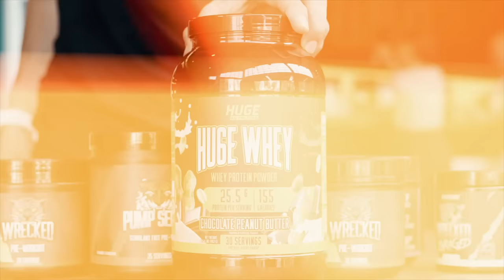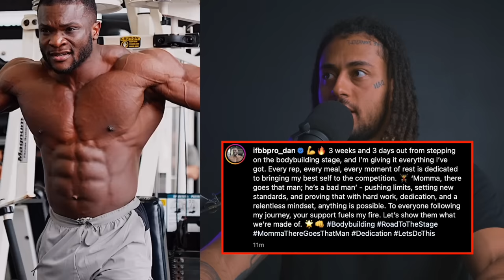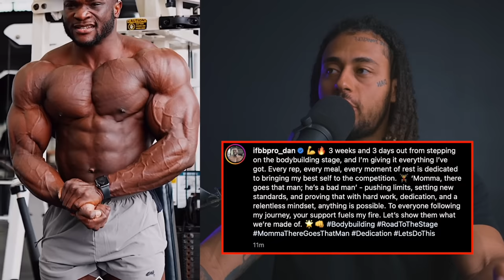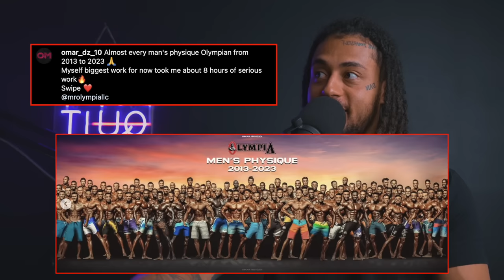Corey Morris Wins 2024 Arnold Classic UK + Andre Ferguson 9 weeks out + Big Dan Already Top Olympian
@Gilcoproductions for the awesome 4k stage footage of these guys at the Arnold Classic UK